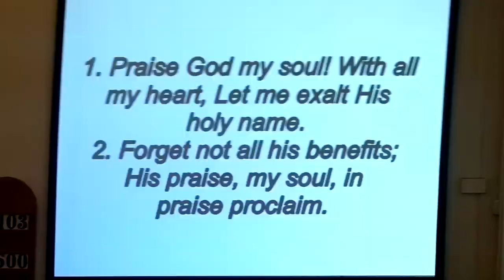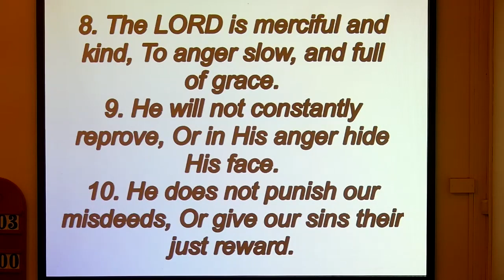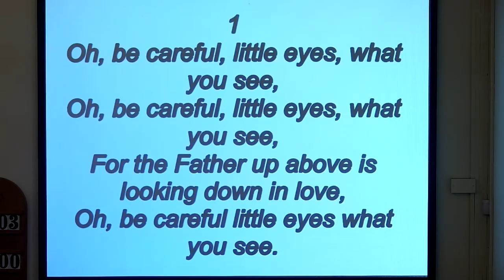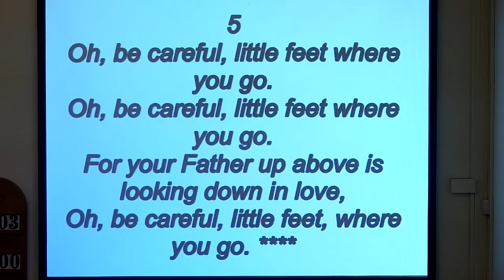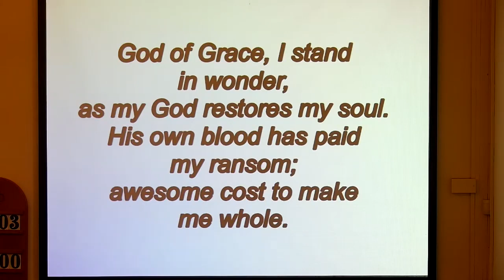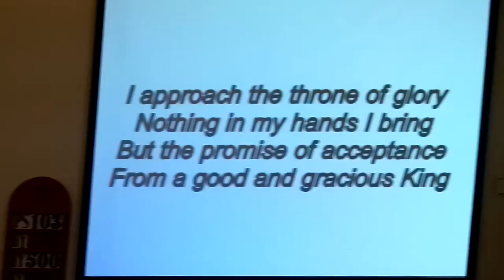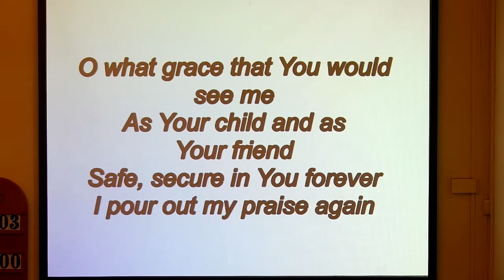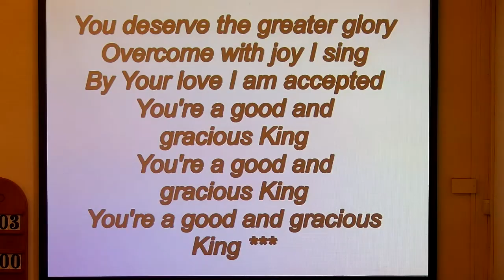Claggan Presbyterian Church Service Sunday 29th September 2024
Sunday Service from Claggan Presbyterian Church, North of Cookstown in Northern Ireland.